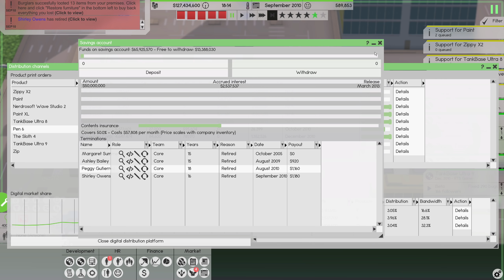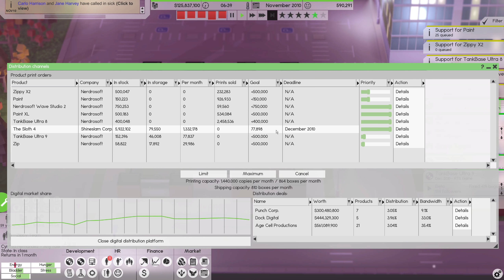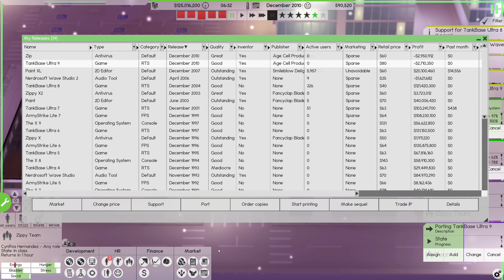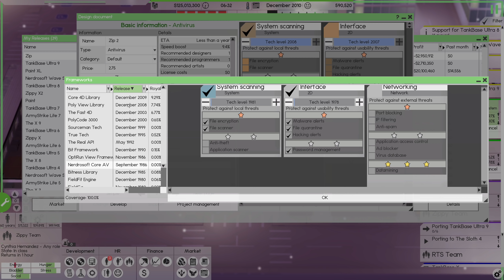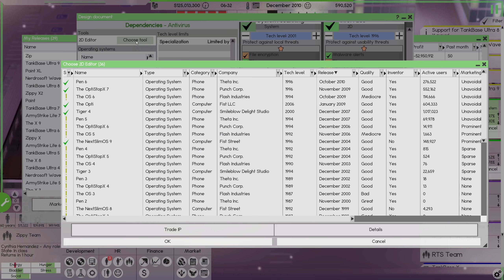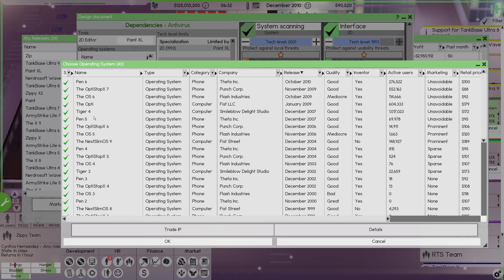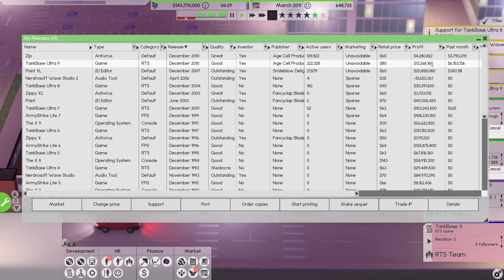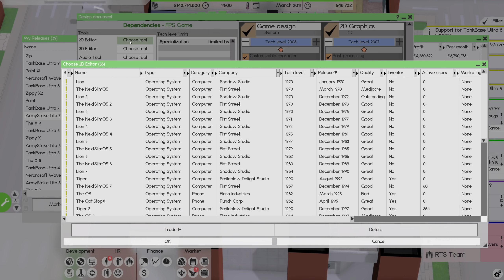Releasing TWO THINGS in ONE MONTH! | Software Inc: Alpha 11 (Part 12)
Get a ConflictNerd Channel Membership @

► Promotions...